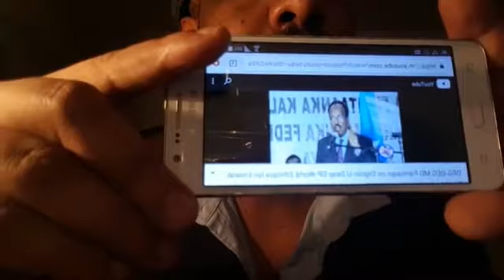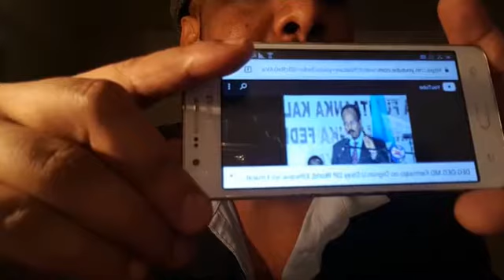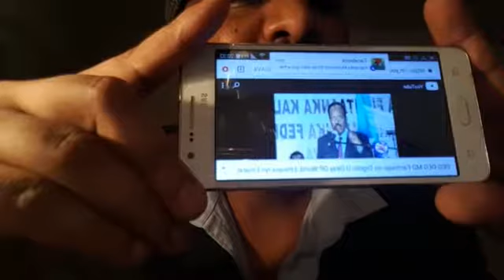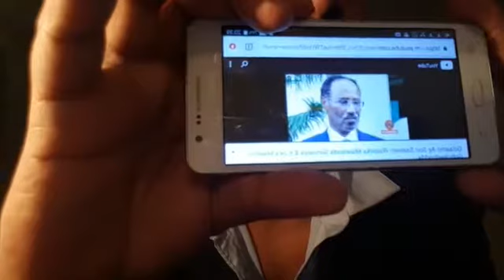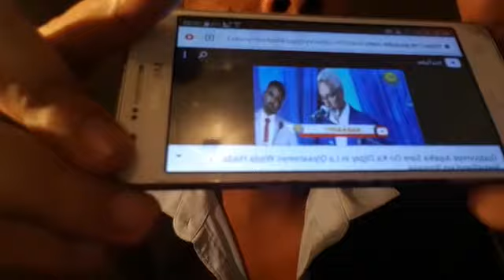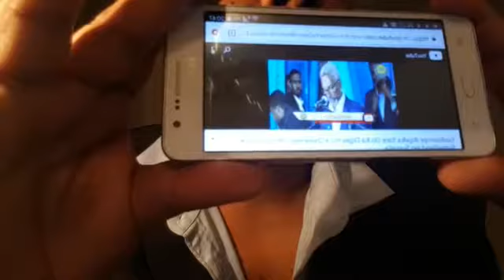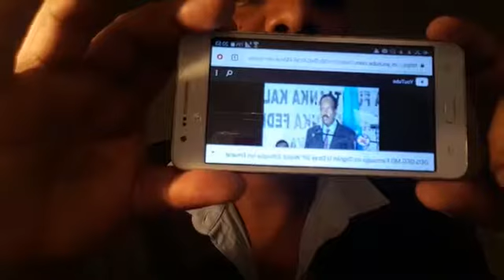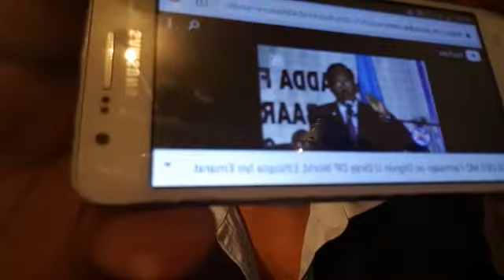DAAWO QARANIMADII IYO SHARAFTII SOMALIYEED OO SO NOQOTAY HANBALAYO MADAXDA QARANKA